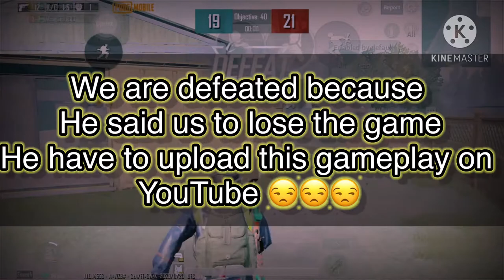Friendly TDM with IBS HUNTER 1v2 only m24 challenge ibs hunter scammer